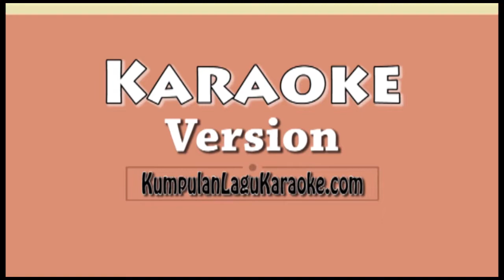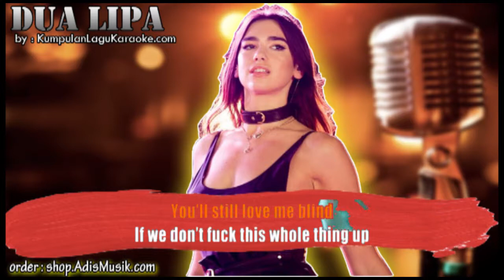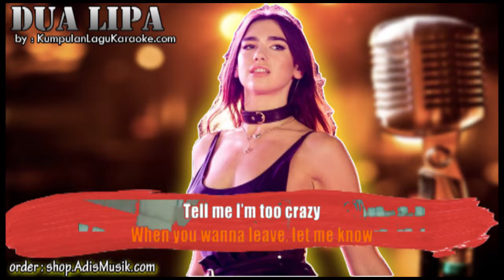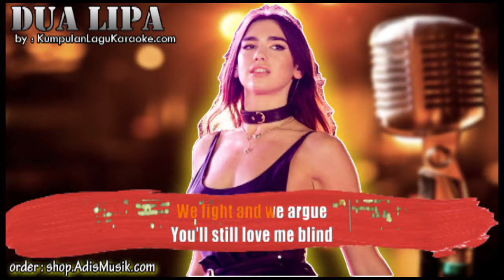BLOW YOUR MIND MWAH - DUA LIPA Karaoke